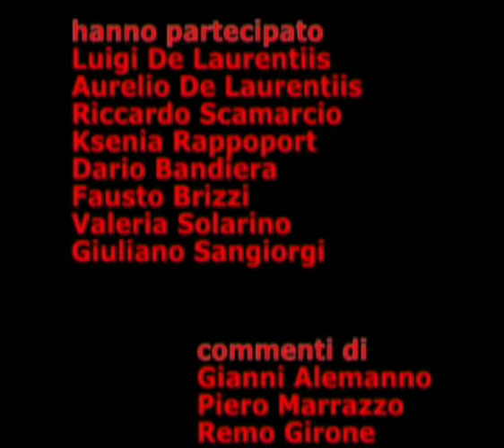GIULIANO SANGIORGI -Negramaro- intervista (film "ITALIANS")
GIULIANO SANGIORGI (Negramaro) - Intervista di Alessandro Garbin per RB CASTING, in occasione del red carpet del film "ITALIANS", regia Giovanni Veronesi. Roma, Cinema Adriano, mercoledì 21 gennaio 2009. 21/01/2009.